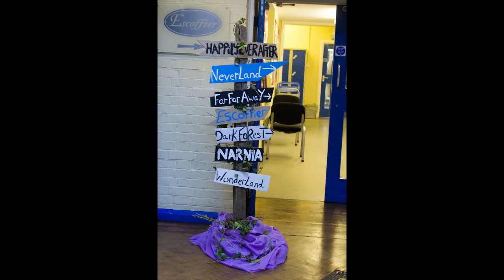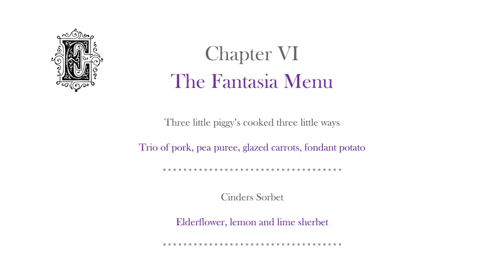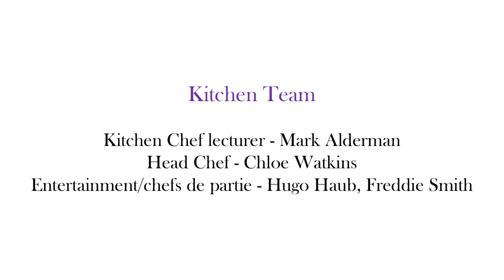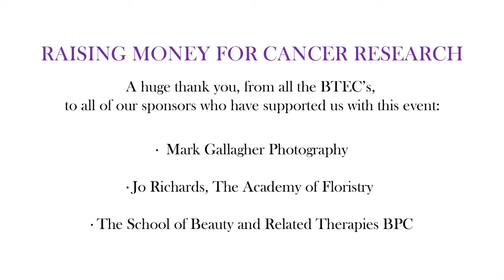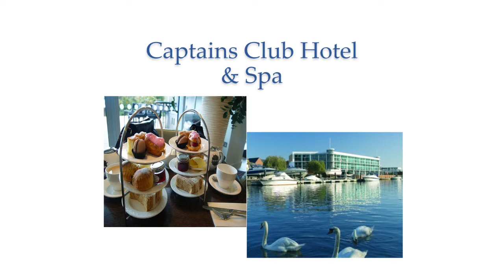promo short edit 1